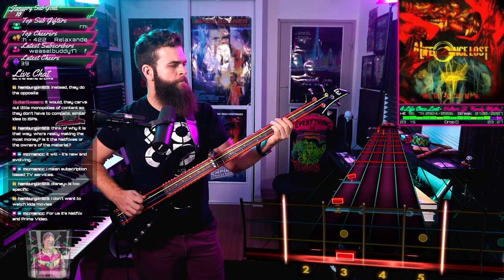A Life Once Lost (ft. Randy Blythe)－Vulture｜Rocksmith Bass Tabs [Drop D]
A Life Once Lost (ft. Randy Blythe)－Vulture
_Hunter_ (2005)
*Arrangement:* Bass
*Tuning:* Drop D
*Chart By:* RIDEsnow